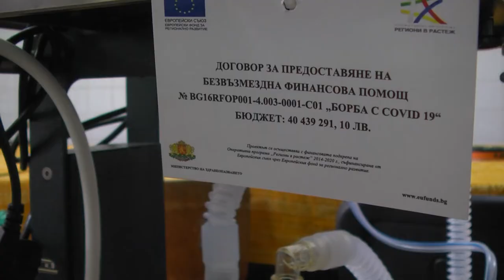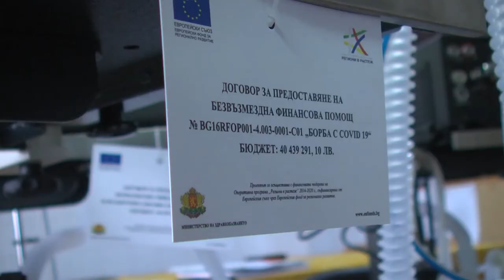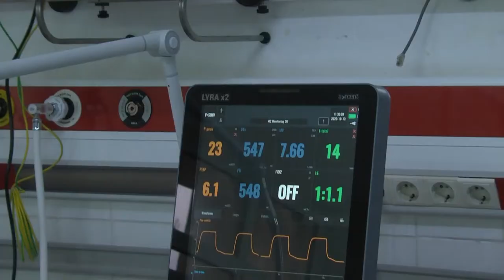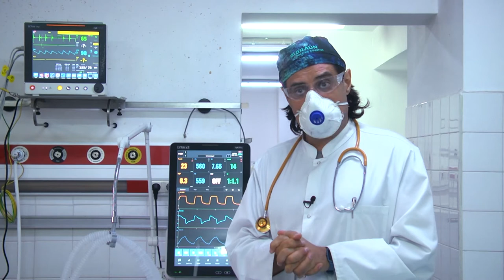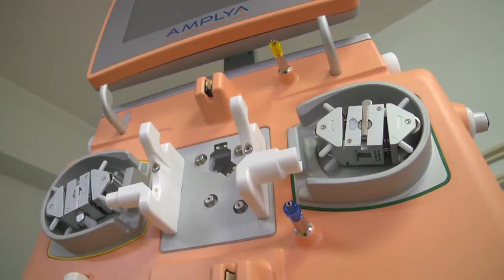Университетската болница в Стара Загора има капацитет да продължи борбата с COVID-19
Клиниката по анестезия и интензивно лечение в УМБАЛ „Проф. д-р Стоян Киркович“ в Стара Загора разполага с необходимите лични защитни средства, медикаменти и апаратура за лечение на пациенти, заразени с коронавирус. Това съобщи началникън на клиниката доц. д-р Георги Арабаджиев.

Благодарение на държавата, на „Медина Мед“, „Трейс Груп Холд“, „Бултех 2000“, „Кремък“, петролна компания „Зара“, Тракийския съюз на зърнопроизводителите и други дарители, в клиниката няма дефицити.

„За лечението на пациенти с COVID-19 използваме нов апарат, с който се провежда високопоточна кислородна терапия. Имаме и достатъчно количества респиратори от висок клас, произведени от водещи европейски компании, мониториращи системи, перфузори, инфузомати и целия набор от консумативи, които ни гарантират прецизно качество на работа, сигурност за медицинските екипи и пациентите“ – каза доц. д-р Арабаджиев.

Клиниката вече разполага с модерен апарат за плазмафереза, чрез който се отстраняват съществуващи патогенни компоненти и плазмата се връща обратно пречистена в човешкото тяло.

„Имаме нужда от апарат за екстракорпорална мембранна оксигенация. Той ще е от огромна полза не само за лечение на пациенти с тежка вирусна инфекция, като коронавирус, но и при хора със сериозни дихателни проблеми“ – съобщи още началникът на Клиниката по анестезия и интензивно лечение.

„Университетската многопрофилна болница за активно лечение „Проф. д-р Стоян Киркович“ – Стара Загора има капацитета да продължи да се бори с COVID-19. Лекарите показват много висок професионализъм и самоотверженост. Изключително много разчитаме на Вирусологичната лаборатория, в която се прави прецизна диагностика на пациенти от няколко области. В нея работят утвърдени специалисти, което я прави една от най-добрите. Направени са над 16 000 PCR теста“ – съобщи заместник-директорът на болницата доц. д-р Георги Минков.

До момента в УМБАЛ „Проф. д-р Стоян Киркович“ са направени около 2800 бързи тестове. От болницата уточняват, че резултатите от тях не трябва да се приемат с изключителна категоричност. Около 20% - 25% от тях са отчели положителен резултат, като при 5% е потвърдено наличието на коронавирус с PCR тест (Polymerase Chain Reaction, тест за полимеразна верижна реакция). При около 20% от тестваните хора е  установено наличие на антитела в организма.

От началото на пандемията до момента са хоспитализирани около 250 пациенти с коронавирус, 39 души са починали.

Паралелно с лечението на пациенти с COVID-19, се осъществяват всички останали медицински дейности в Университетска болница. Болницата разполага с необходимите медикаменти и консумативи, каза още доц. д-р Минков.